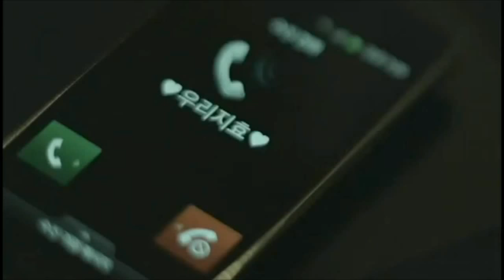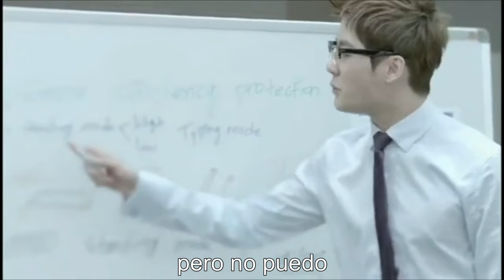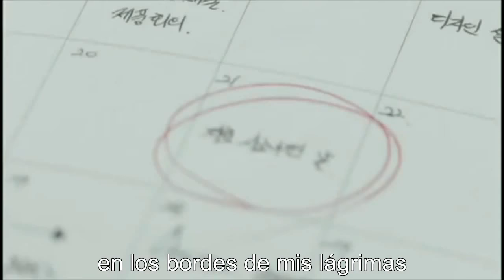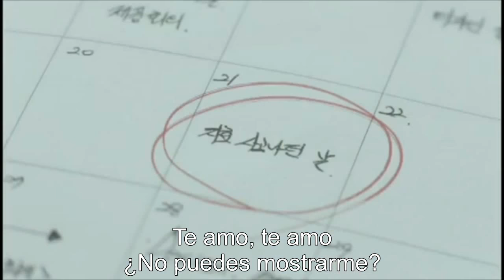JYJ - In Heaven (Full Story Ver.) Sub Español / ENG SUB